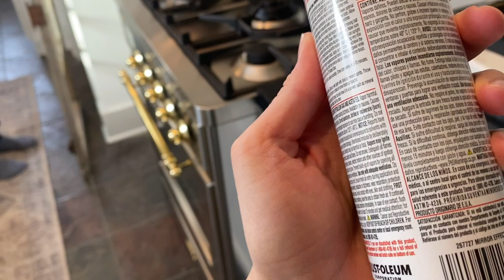Turning an Old Window into a MIRROR! Easiest DIY Ever!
Today I’m going to explain how I turned an old window into a mirror! This is such an easy DIY that ANYONE can do!

Click here for a link to my NEW online course, Pursue Your Passion From Home

Be sure to check out: "Wallpaper - Trendy or Timeless?"